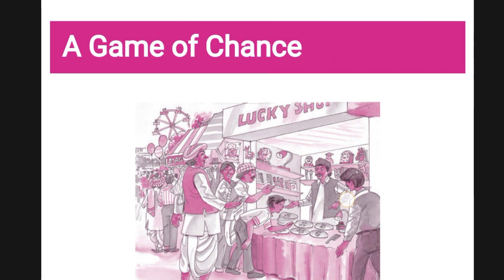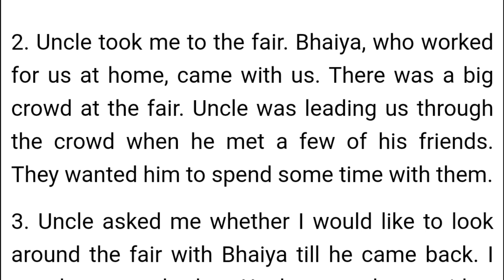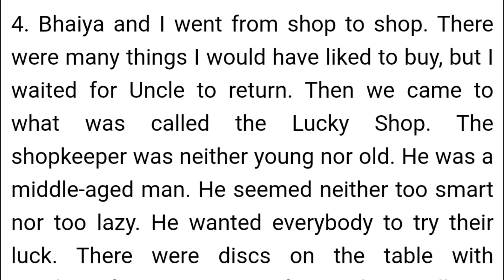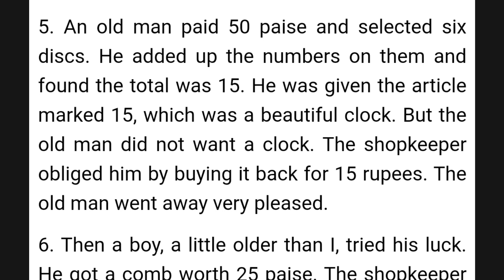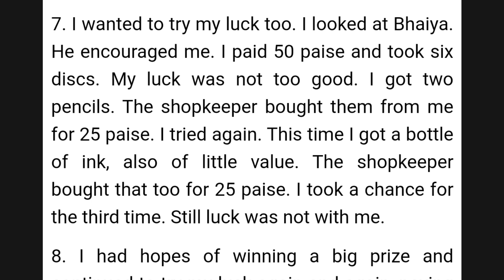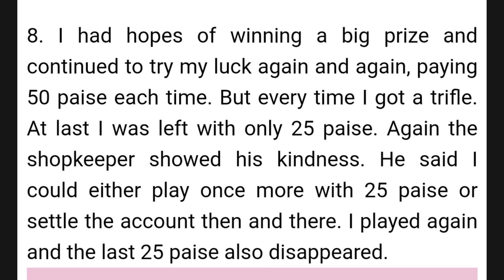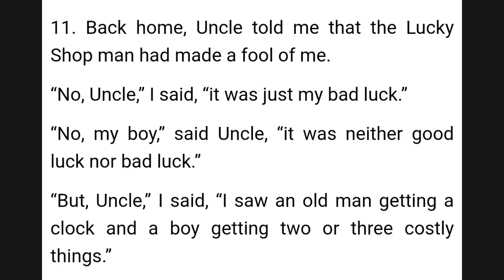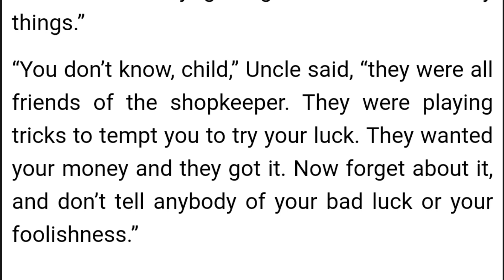Class-6 || NCERT English || Ch-8 A Game Of Chance || (Ms. Sheetal Vyas)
🔸NCERT ENGLISH TEXT

Give your valuable feeback in comment section.